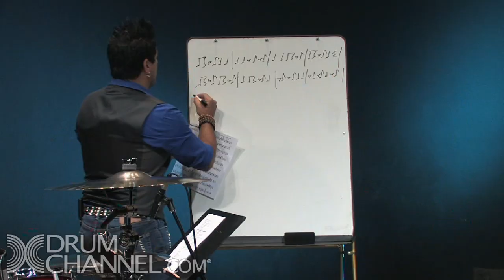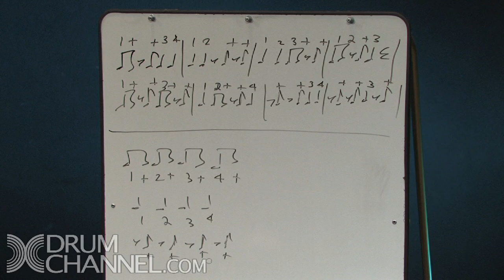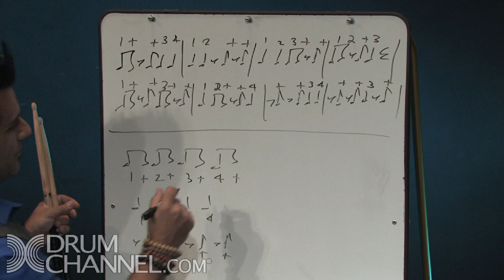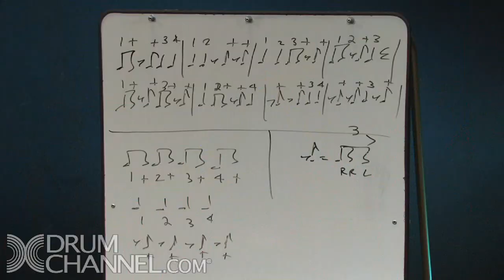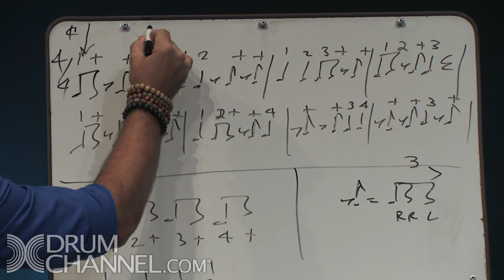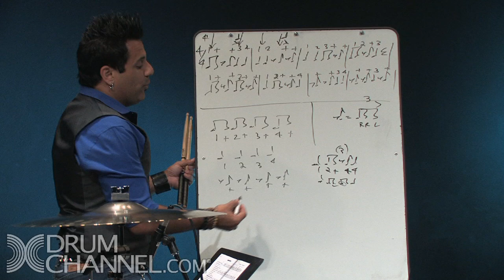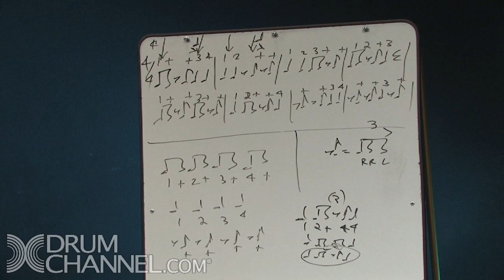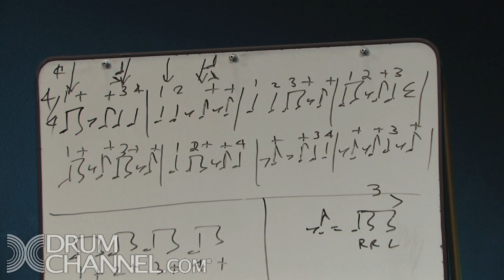Rich Redmond teaches SYNCOPATION at Drum Channel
Follow Rich:

Facebook.com/RichRedmond
Twitter.com/RichRedmond
Instagram.com/RichRedmond
Linkedin.com/in/richgrooveboyredmond